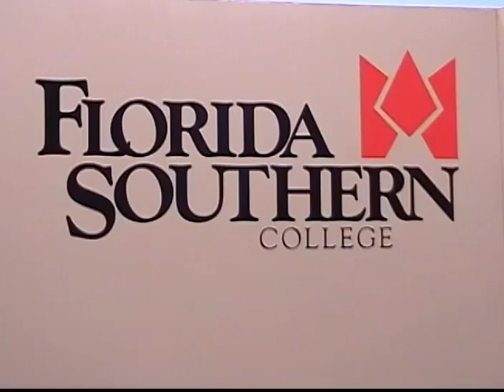04 George Jenkins Senior Austen Snodgrass